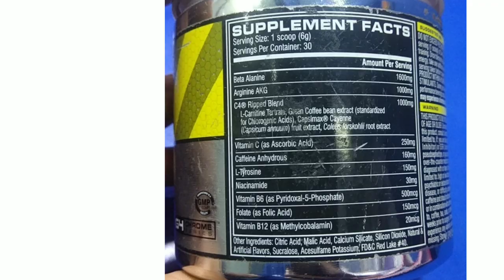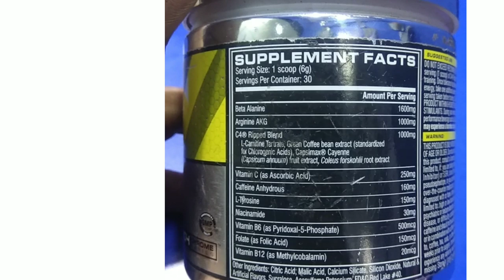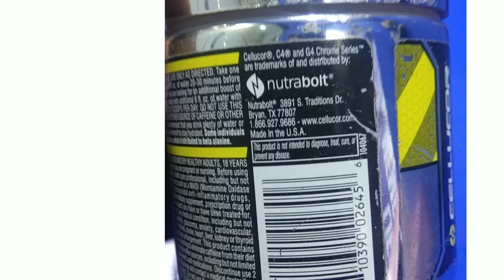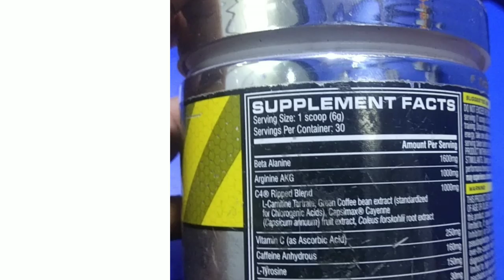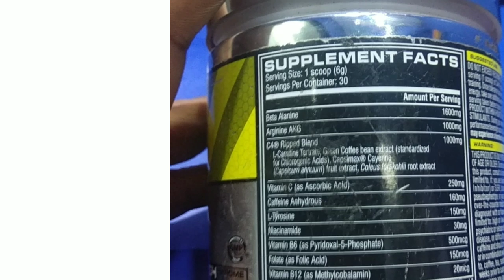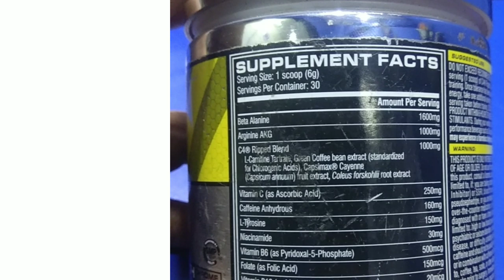C4 Pre Workout Review in Hindi || C4 Pre Workout Uses, Dosage,Side Effects, Price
To Buy C4 Explosive Pre-Workout

   💪 Questions Solved 👍

1 C4 Pre Workout Review
2 C4 Pre Workout Review in hindi
3 how to use C4 Pre Workout
4 how to use Pre Workout drink
6 C4 Pre Workout ripped
5 C4 Pre Workout side effects
6 C4 Pre Workout price
7 C4 Pre Workout Price in India
8 C4 Pre Workout unboxing
9 C4 Pre Workout weight loss
10 C4 Pre Workout supplement
11 pre workout meal for muscle gain
12 C4 Pre Workout before and after